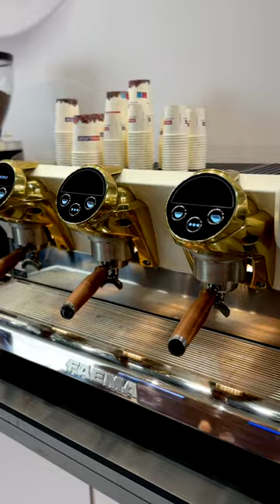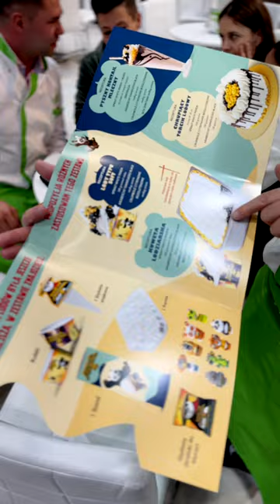Expo Sweet 2024 - relacja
Wybraliśmy się silną górecznikową reprezentacją do Warszawy na Targi ExpoSweet 😋 Ale świetnie zorganizowana impreza 👏 Było słodko i kolorowo 🍦🍭 A my wróciliśmy ze stolicy z głową pełną inspiracji nowy sezon 🤯 😁 Pięknie dziękujemy za wszystkie świetne rozmowy 🙏 Dziękujemy za gościnę ❤️ To niezwykle miłe, że jesteśmy ważni dla Was.

Paweł Mieszała - Cukiernia Pawlova
Debic
swiezowyciskaj.pl - top commercial juice solutions
PreGel Polska
Primulator Polska

Zapraszamy na pyszną rybkę na Górecznik